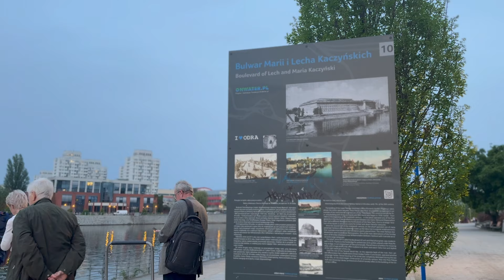Wrocław pamięta o tragedii 10 kwietnia 2010 r.